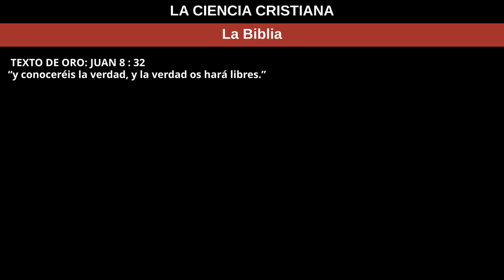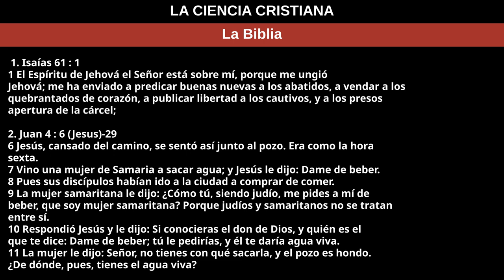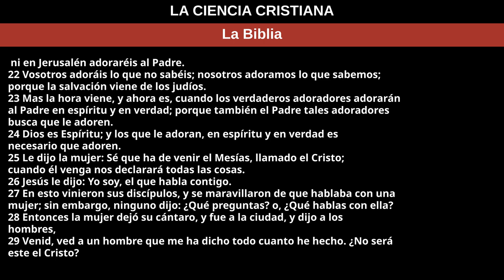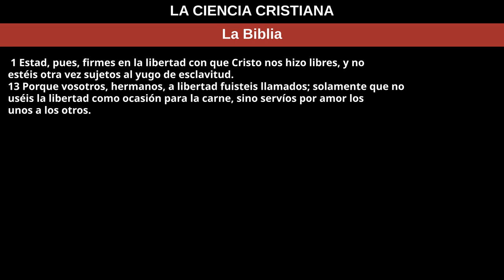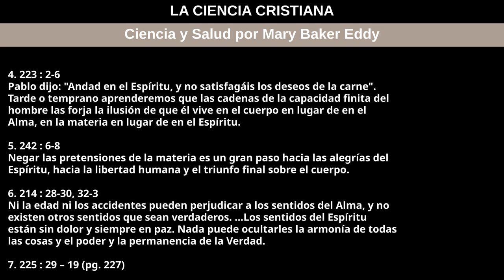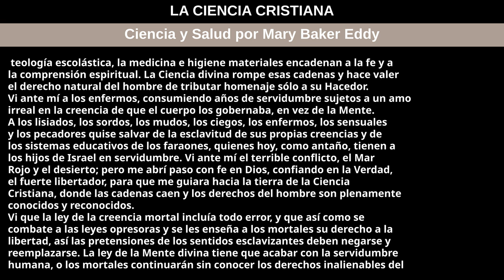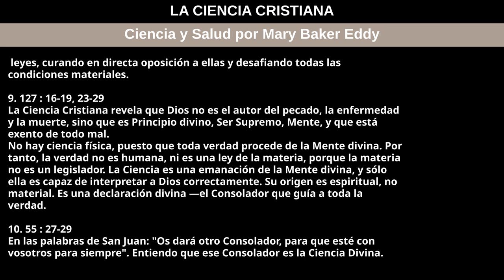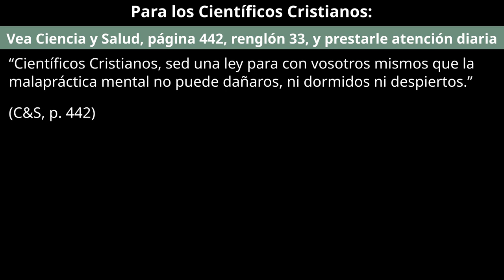31 de diciembre de 2023 — LA CIENCIA CRISTIANA